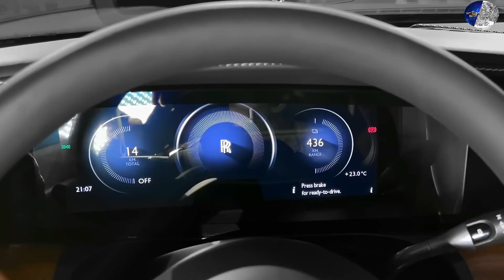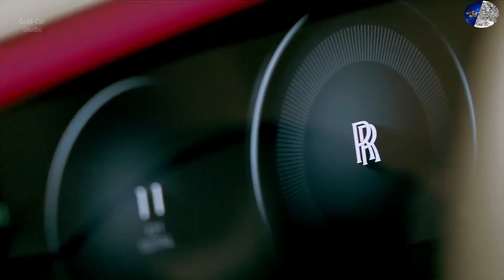Rolls-Royce Spectre 2023.- 2024. The World's First Ultra-Luxury Electric Super Coupe $400.000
This is the new Rolls-Royce Spectre. It’s the British brand’s first-ever electric car and it’s one of the most luxurious, expensive, high-tech and (doubltess) comfortable coupes ever made.
It’s the first electric production car Rolls-Royce has ever built and it serves as a spiritual successor to the Phantom Coupe. In short, this could be the most luxurious electric car ever made.
The Rolls-Royce Spectre is a gigantic two-door coupe. It’s as long as a Mercedes S-Class Maybach and it weighs nearly three tonnes.

It features the widest grille ever fitted to a Rolls-Royce, and the largest one-piece body panels. These stretch from the front windscreen all the way to the rear bumper, completely surrounding the brake lights.
The body has very few creases and hard angles – especially when you look at it from the side. This pared-back design helps emphasise the vast 23-inch alloy wheels.

Put all this together, and you can bet the new Spectre will be one of the most imposing-looking cars on the road.
This Rolls-Royce EV has an electric motor on each axle, giving it four-wheel drive. With both motors working at full whack, you get 585hp and 900Nm of torque.That’s enough to blast the Spectre from 0-62mph in 4.5 seconds. That’s a few tenths of a second quicker than the new BMW i7 and it’s only seven-tenths of a second slower than the AMG-tuned EQS 53.